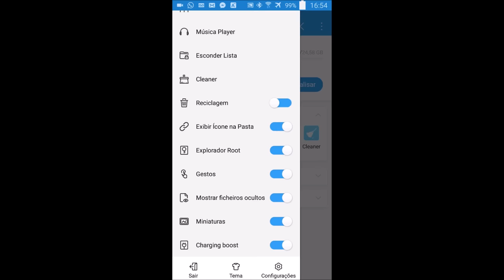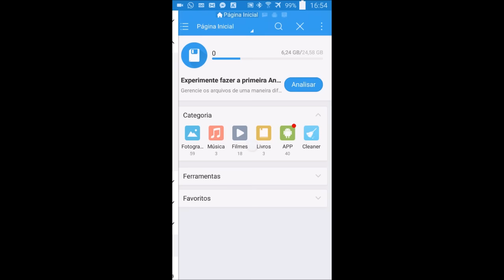Como executar o MC5 V. 2.2.0i a 45 ou 60 FPS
•Se gostou do vídeo, aplica aquele LIKE maroto pra ajudar o canal.

•Gostou do conteúdo? Quer assistir mais?

Parceiros Alpha